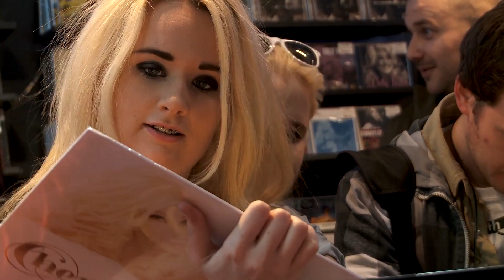HMV New store opens on Grafton Street